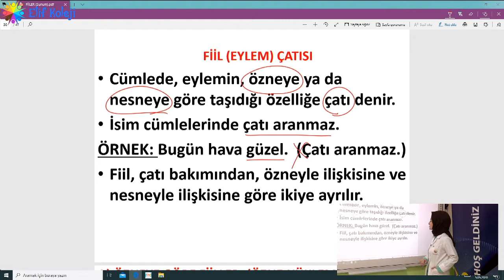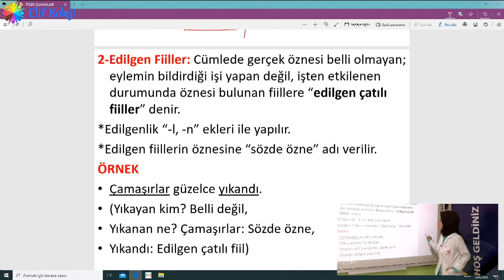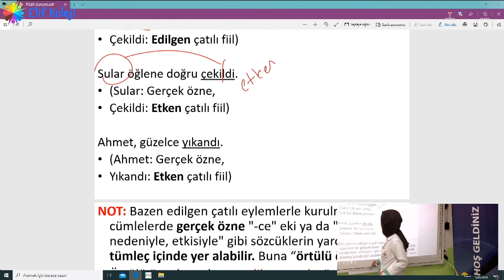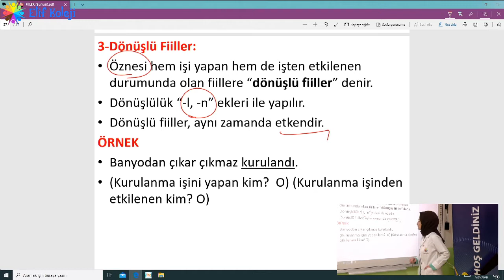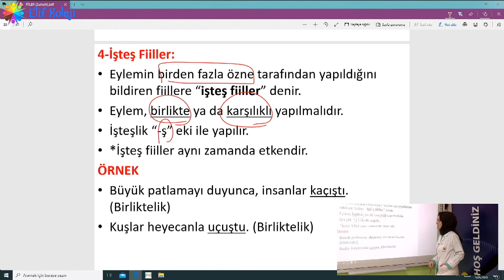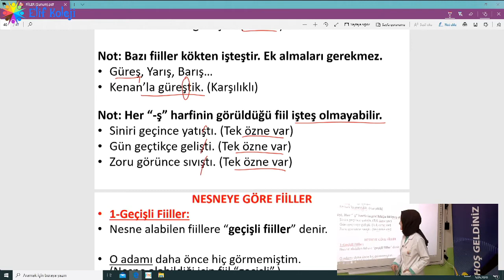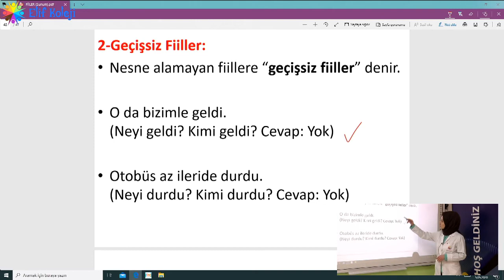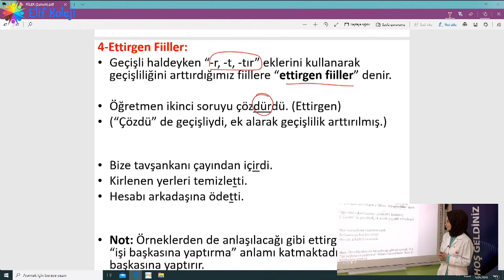9-10-11-12. SINIF TÜRKÇE - FİİLLER (EYLEMLER) - 3